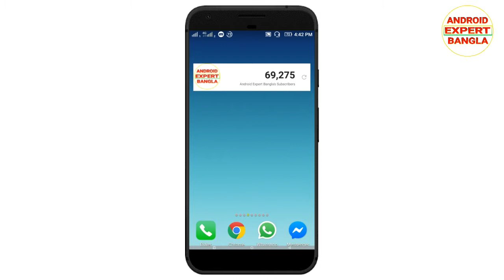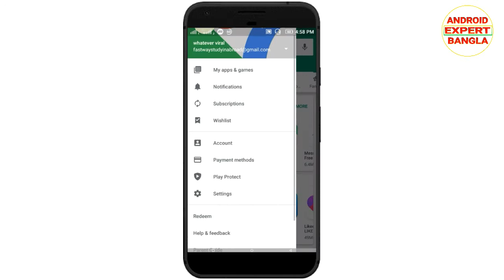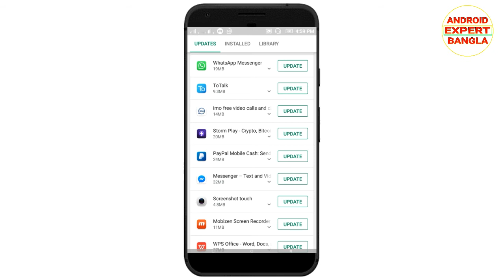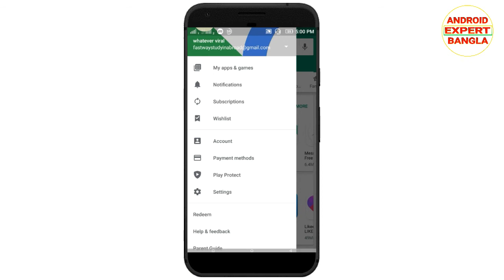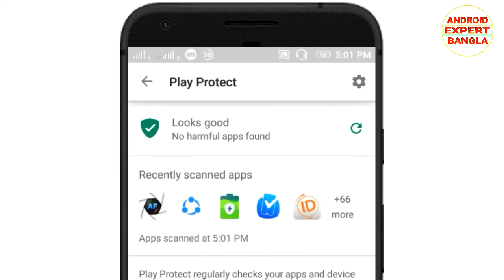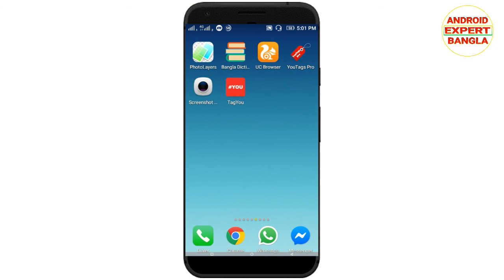অসাধারণ দুটি সেটিংস এবার ফোন আর হ্যাং স্লো হ্যাক ভাইরাস কখনো আক্রমণ করবেনা। Most useful 2 settings.